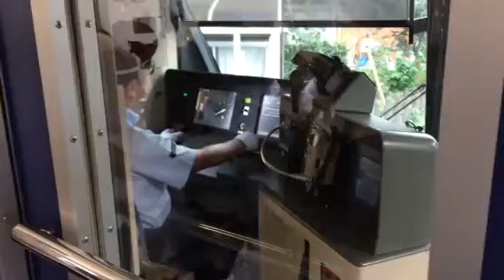メトロ16000系がEBから一気に解除するとこんな音が出る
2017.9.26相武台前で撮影